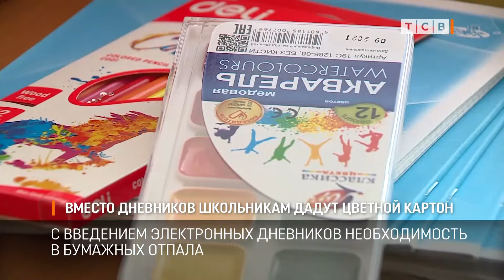Вместо дневников школьникам дадут цветной картон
Бесплатный набор канцтоваров для детей из многодетных, неполных и семей беженцев предложили изменить. В Минсоцзащиты считают, что с введением электронных дневников необходимость в бумажных отпала.